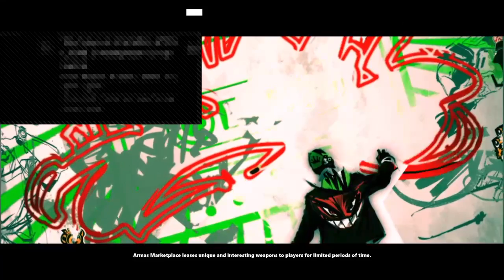(FTP) APB Gameplay